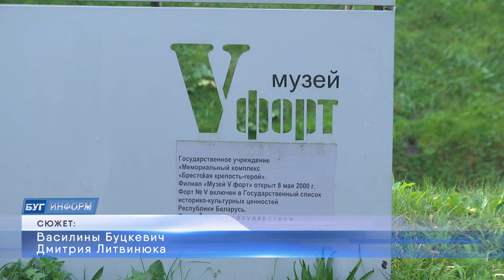2023-10-27 Церемония проводов в запас срочников 115-го зенитного ракетного полка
:Последний рывок перед гражданкой: в музее «Пятый форт» прошла торжественная церемония проводов срочников 115-го зенитного ракетного полка в запас. Молодые люди, которые заканчивают свою службу в армии, попрощались с военной жизнью и приняли поздравления от командования, своих родителей и близких. В этот день срочники прощаются с военной формой и вступают в новый жизненный этап. Но чувство плеча, командный дух и яркие воспоминания о службе навсегда останутся в их сердцах. Как это было? Расскажет Василина Буцкевич.
*Наши контакты:*
✅Телефон горячей линии:
54-63-67